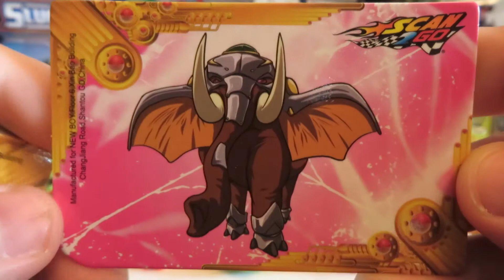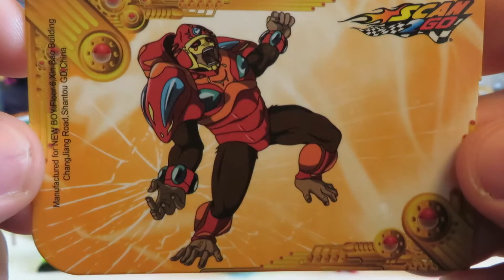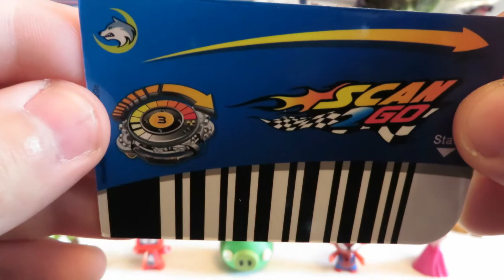ПАКЕТИКИ - КАРТОЧКИ ГЕРОЕВ - Scan2Go - 6шт. №9